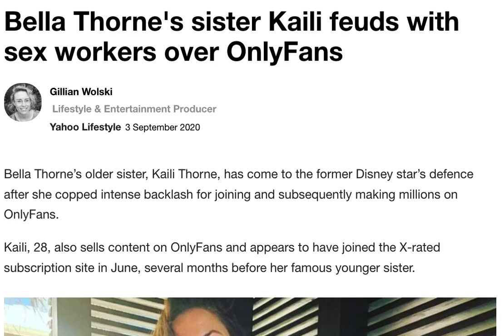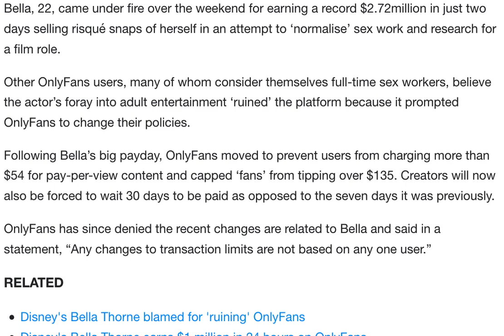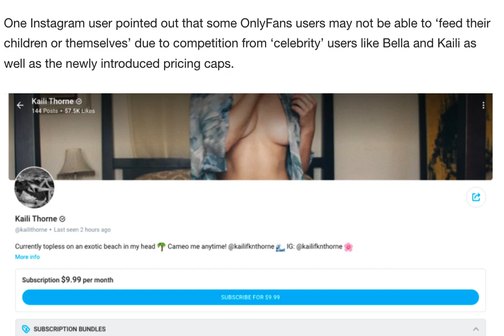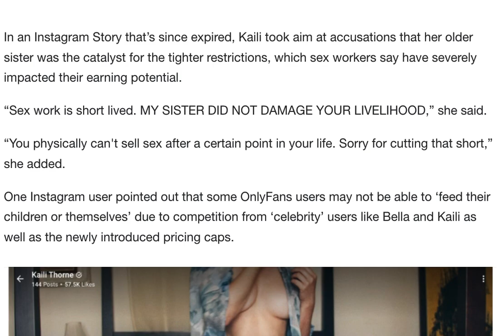Bella Thorne's sister Kaili Thorne feuds with sex workers on onlyfans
Kaili Thorne, the older sister of Bella Thorne has defended her sister for joining onlyfans and clashed with sex workers on social media.